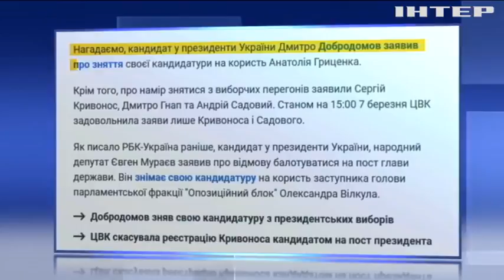ЦВК затверджує списки кандидатів у президенти: чиї прізвища будуть у бюлетенях?